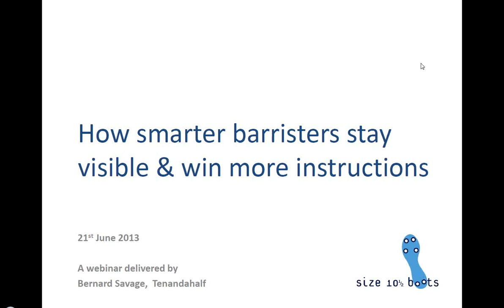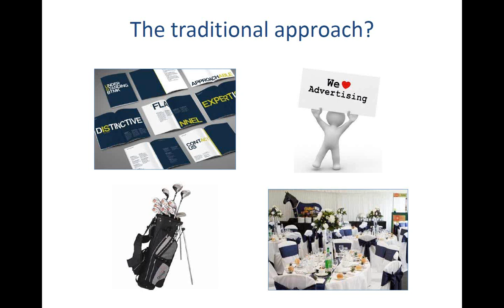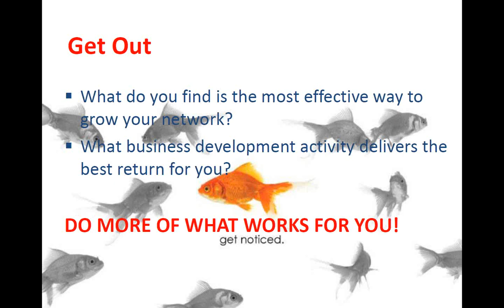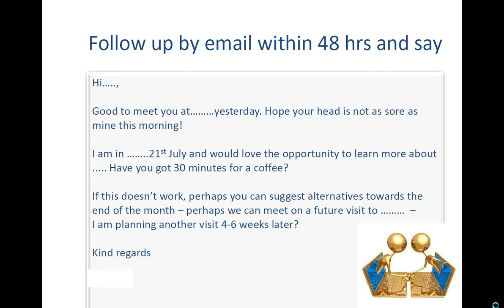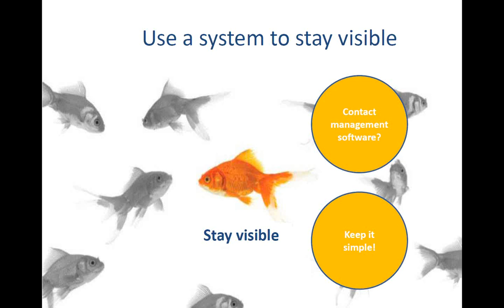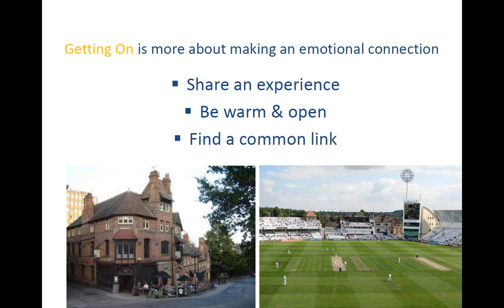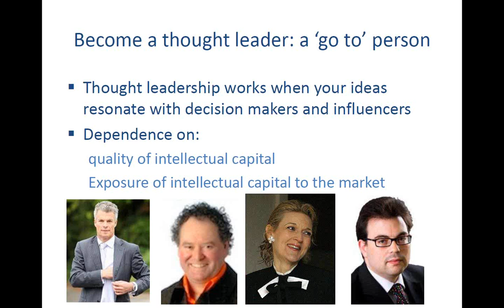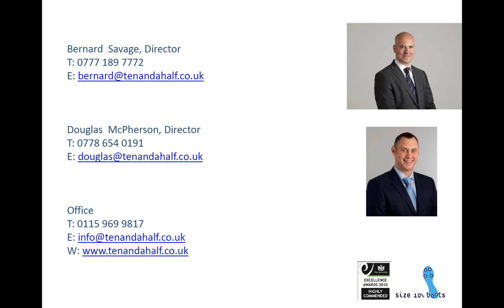How smarter barristers stay visible and win more instructions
This is taken from a webinar we ran for The Bar Council a couple of years ago but the tips we cover are still fundamental to BD success today.  If you are a barrister (or a clerk, solicitor, accountant or patent or trade mark attorney) who wants to improve the way you tackle business development, give this a watch.